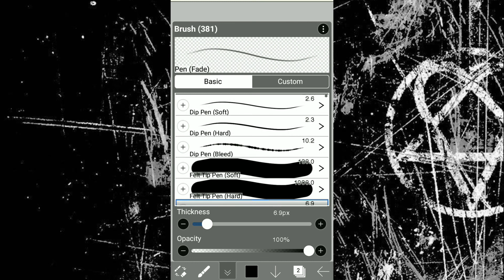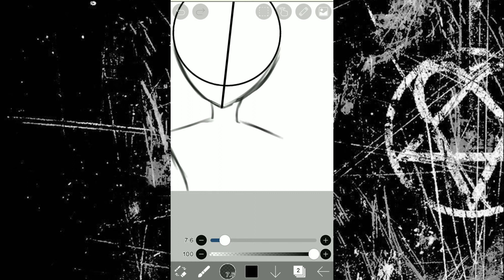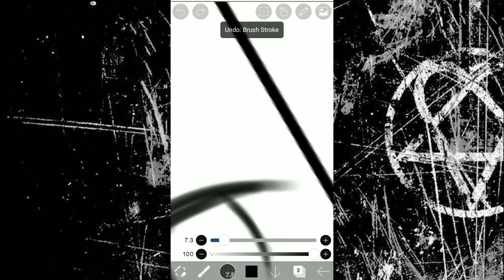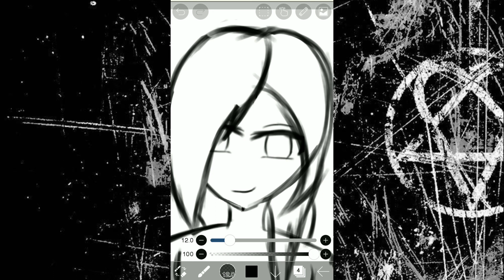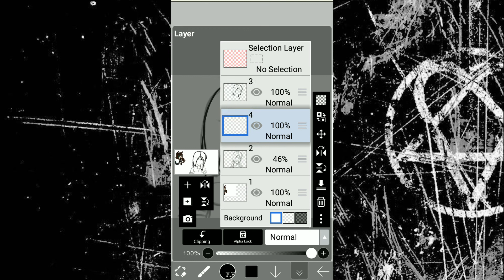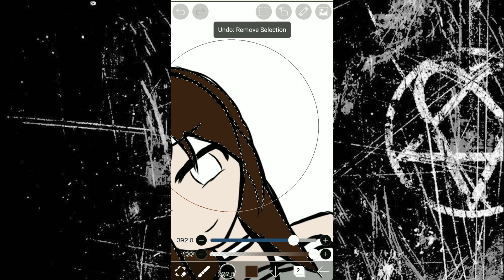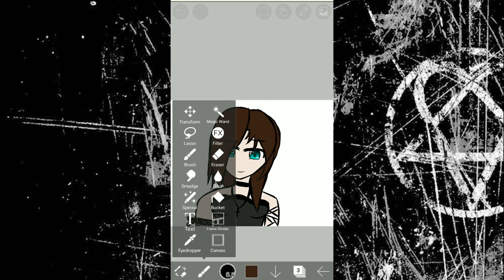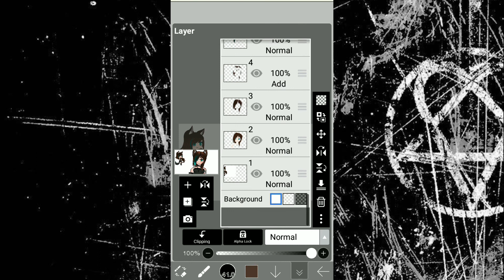Drawing Anime For The First Time In Ibis Paint X NOT SPED UP